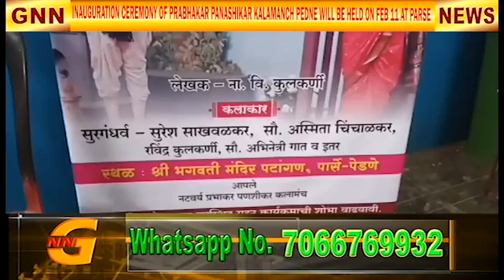INAUGURATION CEREMONY OF PRABHAKAR PANASHIKAR KALAMANCH PEDNE WILL BE HELD ON FEB 11 AT PARSE